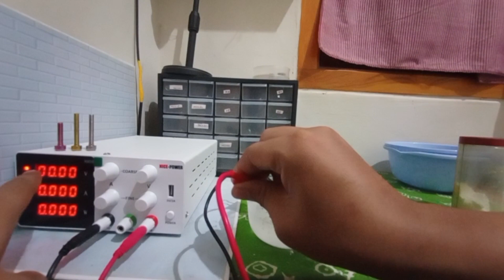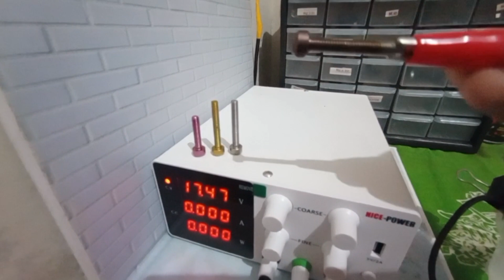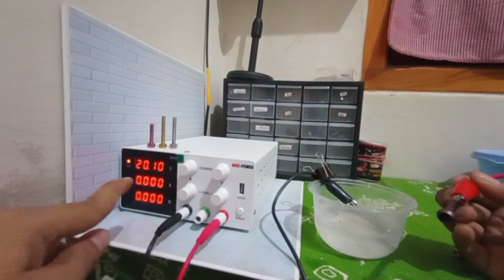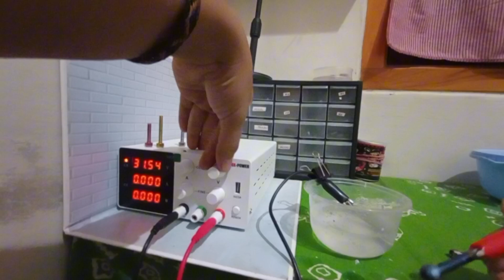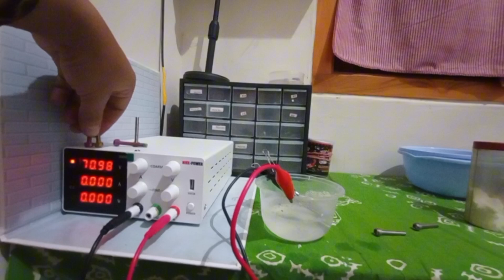Seperti ini merubah warna baut titanium dari 0 volt spe 70 volt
link yg pengen beli baut titanium dan alat Power supply